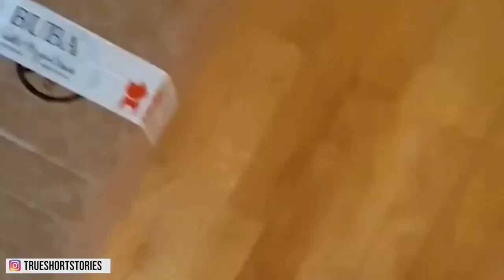10 Facts You Must Know Before Bringing Home A Maltipoo | Dogs 101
🐕 Brain Training To Skyrocket Your Dogs Obedience & Intelligence!

Though not technically a dog breed, the Maltipoo is a well-known cross between a Maltese and a Poodle. Maltipoos are friendly and gentle, just like their parent breeds. They are also extremely cute and they are great companions for any type of family. If your thinking of bringing home this adorable canine, it would be best to get to know them a little first. And we’re here to help you do that.

In this video, we go over 10 Maltipoo facts you should know before bringing home one of these adorable little dogs.

📈 Additional Resources 📈

This post may contain affiliate links, meaning I get a commission if you decide to make a purchase through my links, at no additional cost to you, and helps support the channel.

🦴About US 🦴

Welcome to Dog Oracle! What you can expect on my dog channel is the best well-researched dog videos with information about dogs that you can use to better inform you on what puppy to get that suits you and your lifestyle.

I believe the more facts about dogs you have about the dog breed, the more tools you have to implement when puppy training, so you can enjoy the time you have with your well-trained, healthy dog instead of the stress and headaches that come with not having a well-trained dog.